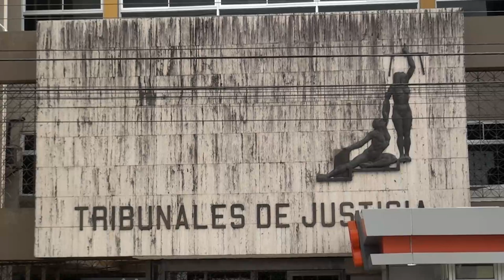Un hombre fue sentenciado a 15 años de cárcel por abusos contra menores de edad